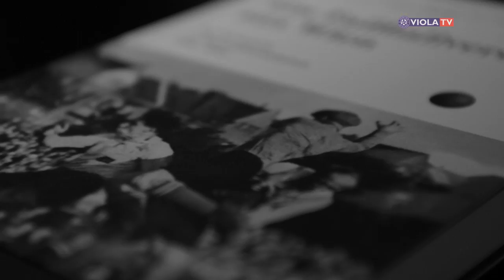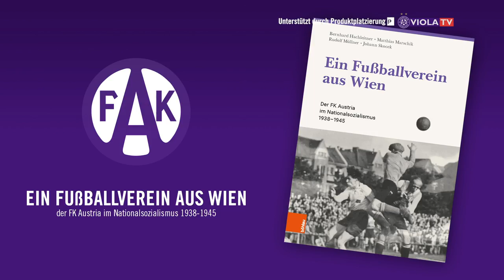Präsentation "Ein Fußballverein aus Wien"